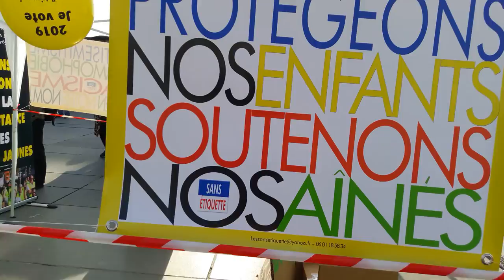Manifestation Gilets Jaunes Paris République 16 février 2019 Acte14 #75 Les Résistants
Les Résistants Rejoignez Le Conseil National de la Résistance FB @OfficielGiletsJaunes twitter @OfficielGilet Place de la République - Le collectif Les Sans Etiquette @GiletsJaunesGo Manifestation Gilets Jaunes Paris République 16 février 2019 Acte14 ActeXIIII 16fevrier - video samedi 15h27 Paris Republique GiletsJaunes Tous Gilets Jaunes @OfficielGilet @17Novembre2018 @GiletsJaunesGo @GiletsJaunesFr_ 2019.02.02 Macron démission Les citoyens constituants RIC Référendum d'Initiative Citoyenne - video mariepanic mariepanic2 @mariegendron @anne_hoa